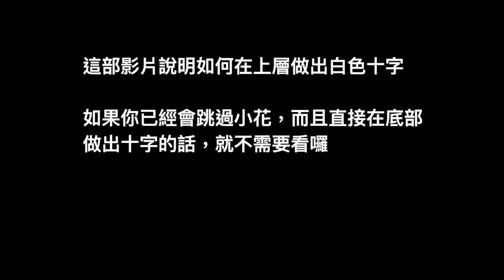白色十字，不用做小花！ - 3x3 魔術方塊教學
某些新手教學，會把底部白色十字分成兩步驟：先做黃色中心的小花，再把白色花瓣轉下去。這雖然單純，但是要花的步數比較多。這部影片想教大家兩個觀念，讓大家可以練習直接做出白色十字，不需要經過小花的步驟。剛開始可能會不適應，甚至比原來做小花還要慢，但是熟練以後可以變很快唷

為了單純起見，這部影片示範的是把白色十字放在上面的作法，沒有提到在底部做，如果你已經可以在底部做出十字，你的程度已經超過這部影片囉。